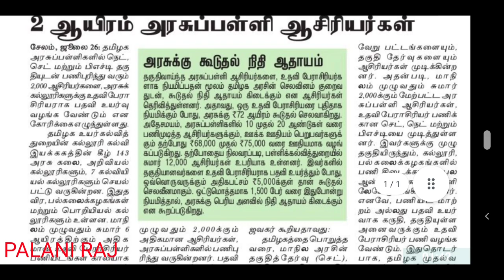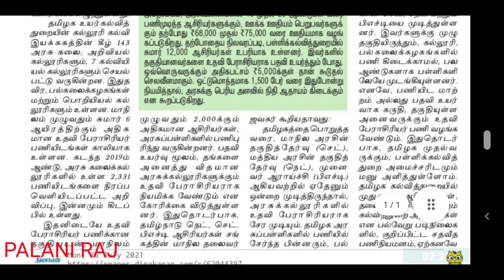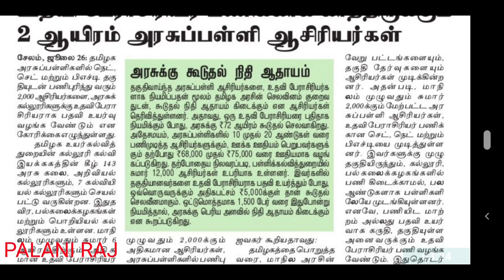TRB | TRB POLYTECHNIC | TRB ASSISTANT PROFESSOR | TEACHER RECRUITMENT BOARD LATEST OFFICIAL UPDATES